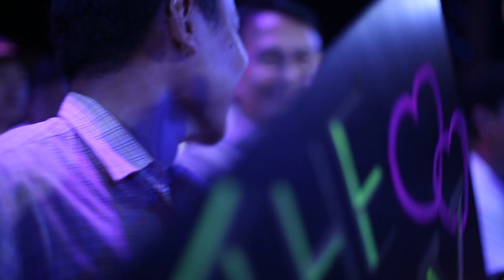Hotwave Music Awards 2018 เพลง Ohbaby - วง TheSatix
เพลง Ohbaby - วง TheSatix

Hotwave Music Awards 2018 | เชียร์ยกสถาบัน มันส์ทั้งประเทศ
เวทีการประกวดวงดนตรีระดับมัธยมที่ยิ่งใหญ่ที่สุด ร่วมลุ้น ร่วมเชียร์ไปพร้อมกันว่าวงดนตรีวงไหนจะผ่านด่านสุดหินของกรรมการทั้ง 3 คนไปได้!!!

:::ร่วมค้นหาศิลปินมืออาชีพคนต่อไปของประเทศไทย:::
ติดตามรายการ Hotwave Music Awards 2018 ได้ทุกวันอาทิตย์ เวลา 18.20 น. ทางช่อง GMM25